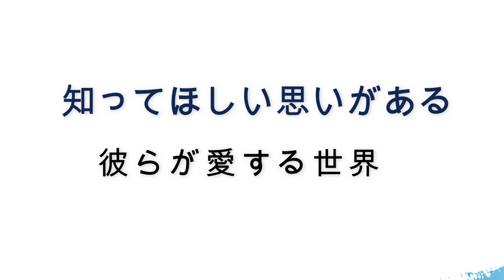④ 近未来と中世ヨーロッパの世界観の融合 夢見るバイオリニスト あさいまり MAKKIKOのオンライン インタビュー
MAKKIKOのオンライン　ドキュメンタリー　インタビュー

あさいまり��

ヴァイオリニスト。
愛知県豊田市出身。 スタジオミュージシャンとして活動する一方、
ファンタジックな世界観を持つ独自のスタイルでソロ活動を行なっている。

音楽的にはクラシックを基盤とし、
中世ヨーロッパの教会旋法や、 ケルト音楽の要素を取り入れたスタイル。
アルバムも積極的に制作しており、これまでに3枚のアルバムをリリース。

...わたし、という存在の、ユメの旅のものがたり...
1st『きんいろ野原のユメ』 　2nd『ほしぞらの下』　 3rd『真夜中のサーカス』

株式会社トリコ所属

MAKKIKO からお願いです。

アートにはコストがかかります。ご理解頂けましたら嬉しいです。アーティストを応援したいインタビューです。

あさいまりさんの、更なるこれからの活躍、応援お願いしますね。応援の為に最低金額500円からお願いしています。下記までよろしくおねがいします。
(所属会社の名義になってます)